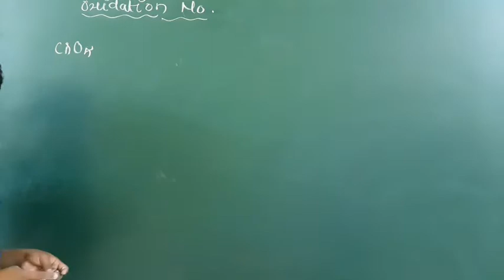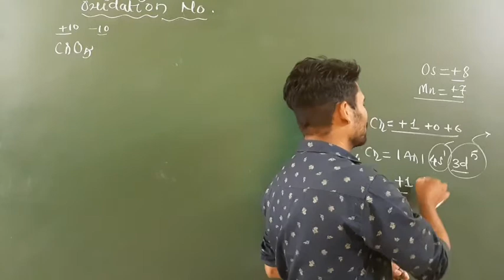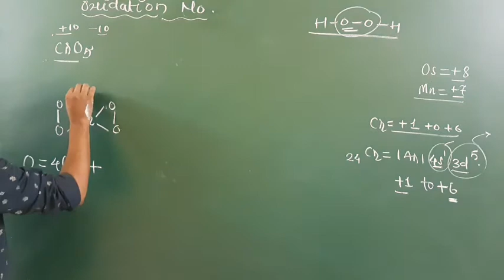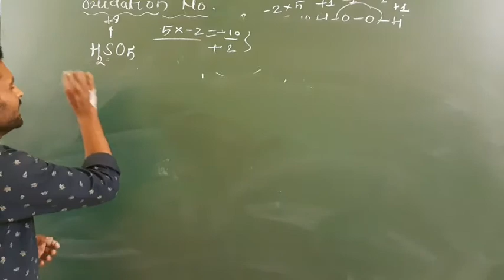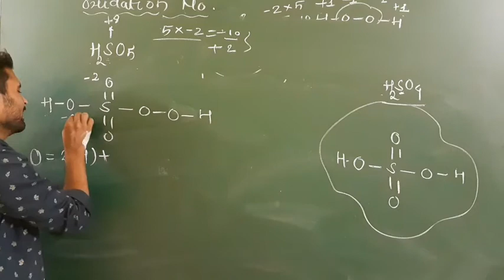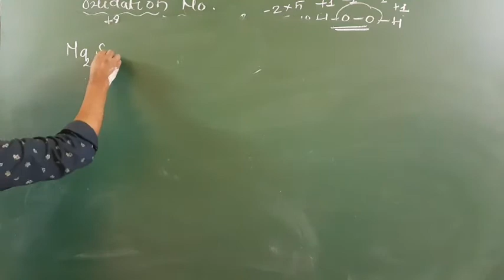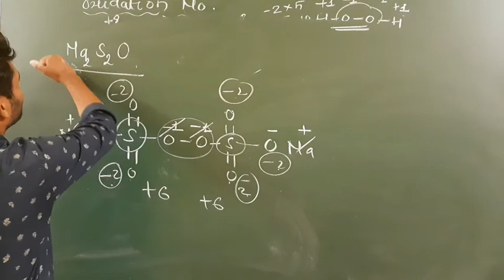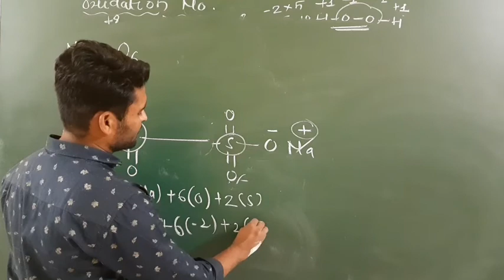(L-3) Electrochemistry for 12th